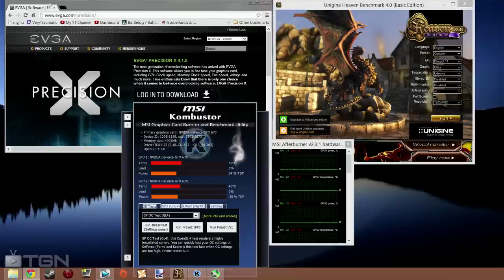Overclocking Guide Part 2: FAQs, Core Voltage, More Free Software (Crysis 3 Gameplay/ Commentary)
►My Gaming Gear

Console gameplay recorded with Roxio Game Capture HD Pro
PC gameplay recorded with FRAPS
Edited with Sony Vegas 12
Commentary recorded with Blue Snowball Ice USB microphone